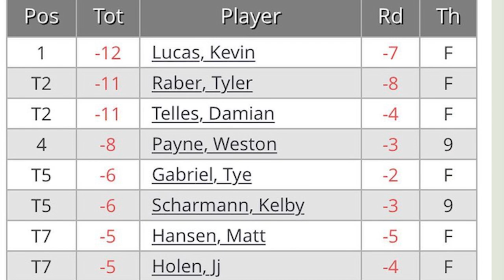A local golfer chases his dream of playing on the PGA Tour and encounters a big obstacle on the way.